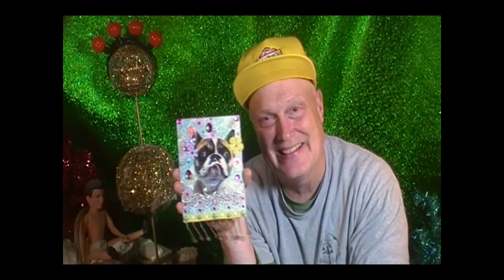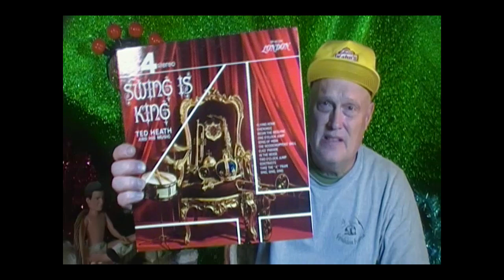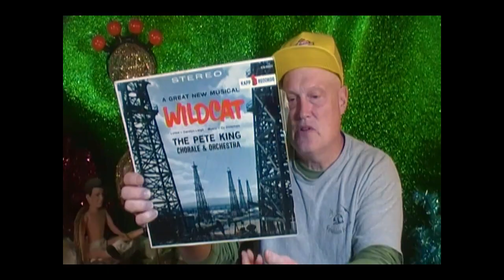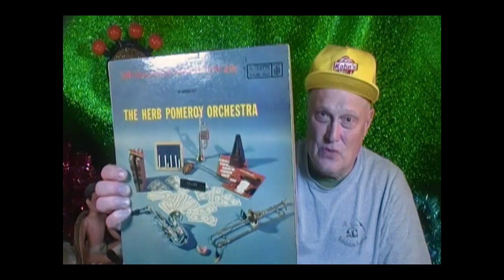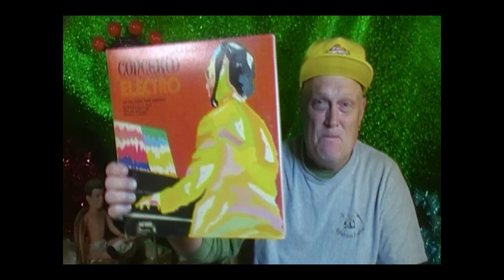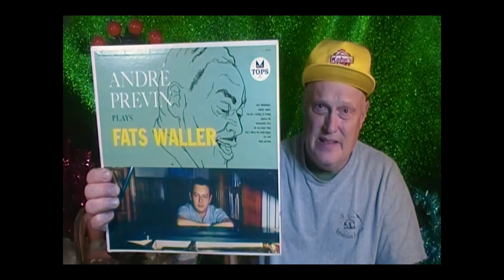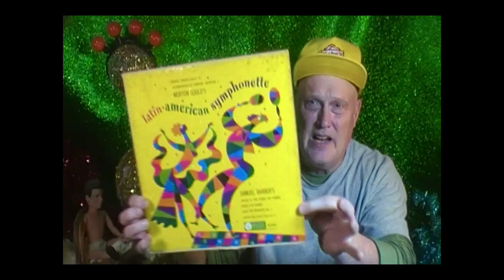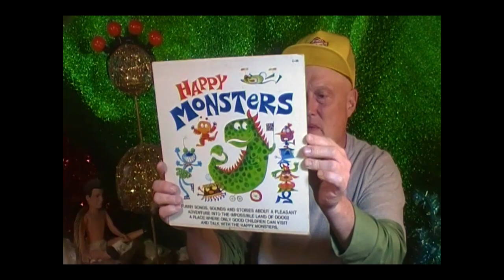Virus Talk Real Outsider Art & Todays Records